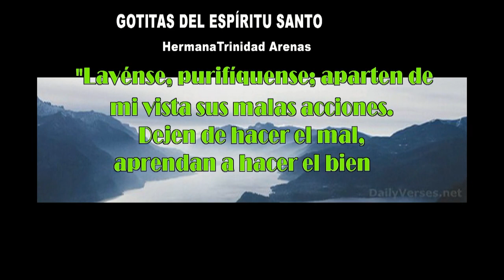GOTITAS DEL ESPIRITU SANTO AÑO 4 NUMERO 147 08 enero 2024